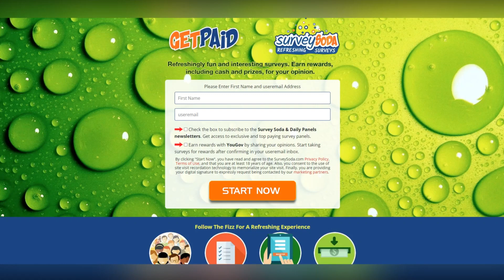BREAKING NEWS Times Square stabs horror as man attacked with machete at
BREAKING NEWS Times Square stabs horror as man attacked with machete at McDonald's